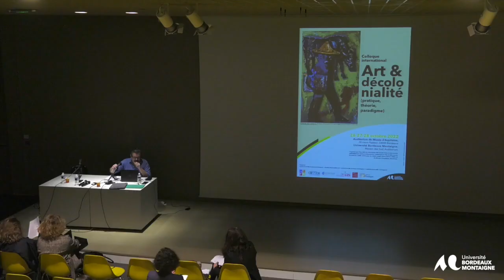Colloque international « Art & décolonialité (pratique, théorie, paradigme) »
Introduction
Nicolas Nercam
(MCF, Arts plastiques, Université Bordeaux Montaigne - MICA)